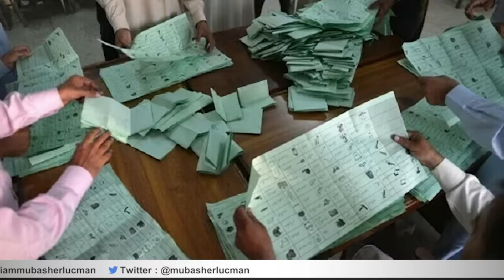Why Mubasher Lucman became his own enemy? | Strong msg for those who shake the strings!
مبشر لقمان اپنا دشمن کیوں بن گیا۔؟
ڈوریاں ہلانے والے سن لیں۔!

Why Mubasher Lucman became his enemy? | Strong msg for those who shake the strings!